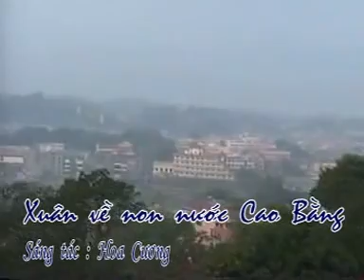BÍCH LIÊN XUÂN VỀ NON NƯỚC CAO BẰNG